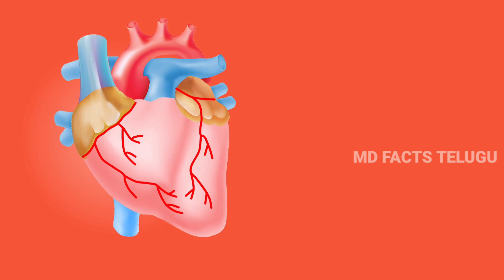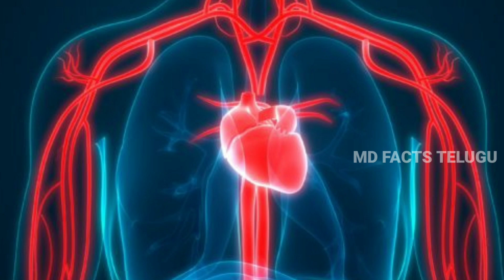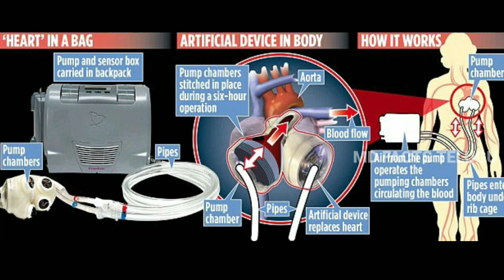🔰Women carries her heart in backpack😯|Mdfactstelugu| Epsiode - 22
🔰Women carries her heart in backpack,  in britan. she is the second person in britan who is carring the heart in backpack!!!

AMAZING FACTS IN MD FACTS TELUGU,

Top 10 facts in Md facts telugu,
top 20 facts in md facts telugu,
top 30 facts in md facts telugu,
mimmalni ascharya parichay nijalu,
10 నమలేని నిజాలు,
interesting facts you never know,
interesting facts you never know in telugu,
amazing facts you never know,
amazing facts you never know in telugu,
amazing facts study iq,
unknown facts, unknown facts H
unknown facts telugu 2.0,
unknown facts about giMahabharatam,
interesting facts,
interesting videos,
interesting facts in telugu,
interesting stories,
interesting facts about the world,
interesting stories in telugu,
unbelievable facts about the world,
unbelievable facts about girls,
unbelievable facts about science,
unbelievable facts about space,
unbelievable facts in telugu,
unbelievable facts about human body,

@@@@ Thank u all watching @@@@